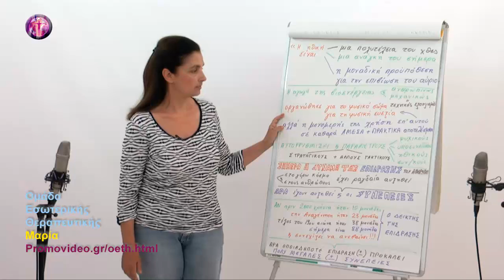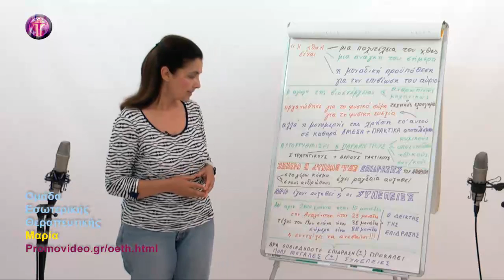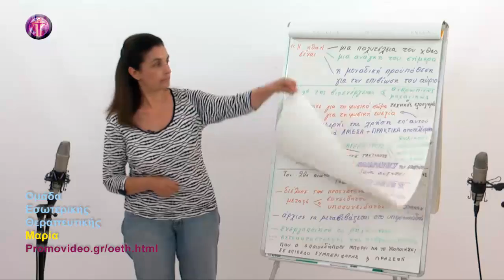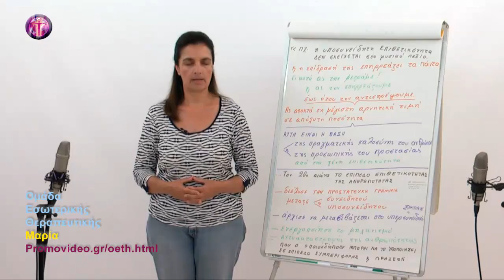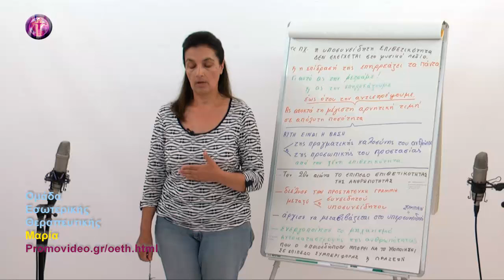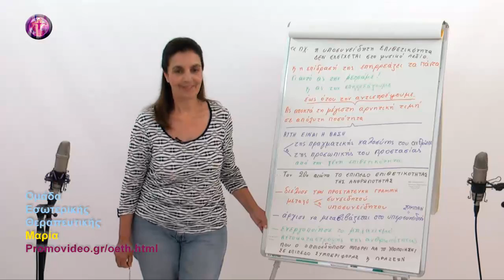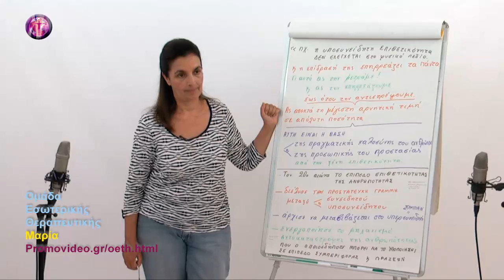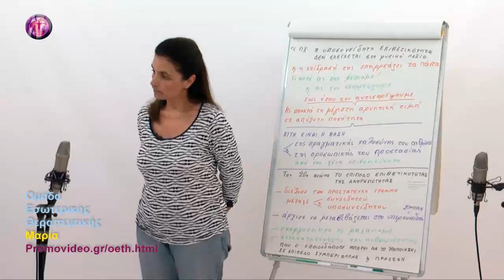Η Διαγνωστική του Κάρμα - Ηθική & Επιθετικότητα, α΄ μέρος – ESOTERIC HEALING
ΜΑΘΗΜΑΤΑ ΕΣΩΤΕΡΙΚΗΣ ΘΕΡΑΠΕΥΤΙΚΗΣ – ΔΕΥΤΕΡΟΣ ΚΥΚΛΟΣ
ΚΑΡΜΑ-ΝΤΑΡΜΑ
Εσωτέρα Θεραπευτική (DVD 6 - Μάθημα  164)

Για την Εσωτερική Θεραπευτική κάθε ασθένεια είναι το αποτέλεσμα αναστολής της ψυχικής ζωής μέσα στη μορφή και θεραπεία η οργάνωση της μορφής ώστε η ψυχή απελευθερωμένη να ρέει απρόσκοπτα μέσα σε όλους τους οργανισμούς της μορφής.
Για την κατανόηση της Εσωτερικής Θεραπευτικής απαιτούνται βιωματική εμπειρία και θεωρητική γνώση. Για το σκοπό αυτό, η Μαρία Χ. Πετρίτση ανέπτυξε μέσω διαλέξεων και ομαδικών διαλογισμών, σε 2 κύκλους μαθημάτων, την ακόλουθη θεματολογία:
α) Εισαγωγή στις έννοιες και την ατμόσφαιρα της Εσωτερικής Θεραπευτικής
β) Ο Πνευματικός Σπινθήρας και η απελευθέρωση της ανθρώπινης θέλησης
γ) Ο νέος ερχόμενος άνθρωπος εκδηλώνει τις ιδιότητες του Πνευματικού Σπινθήρα
δ) Εντύπωση – Διαβίβαση Πνευματικής Ενέργειας
ε) Περί μορφής
στ) Κάρμα – Ντάρμα

Επικοινωνία:
και στο inbox της σελίδας μας στο facebook